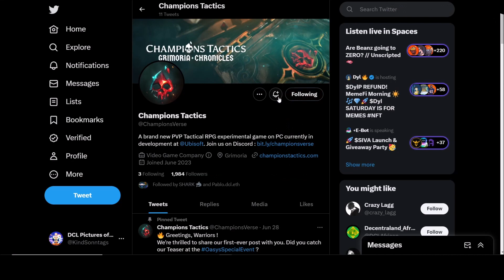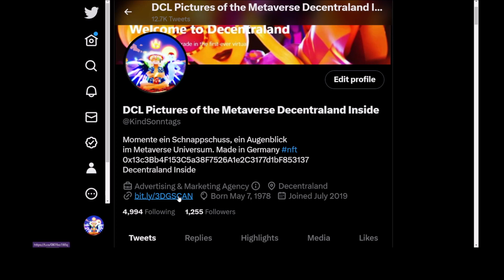WEB3 NFT Champions Tactics Ubisoft Makes an Epic Comeback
Champions Tactics™ Grimoria Chronicles is a brand new PVP Tactical RPG experimental game on PC currently in development at Ubisoft. Assemble a team of mythical Champions, engage in thrilling tactical battles against other players and discover the legends of the dark and mystical world of Grimoria.
Are you ready to write your name in the chronicles?
Champions Tactics
A brand new PVP Tactical RPG experimental game on PC currently in development at
Video Game Company
Grimoria
DCL Pictures of the Metaverse Decentraland Inside
Momente ein Schnappschuss, ein Augenblick
im Metaverse Universum. Made in Germany
0x13c3Bb4F153C5a38F7526A1e2C3177d1bF853137
Decentraland Inside
Advertising & Marketing AgencyDecentraland